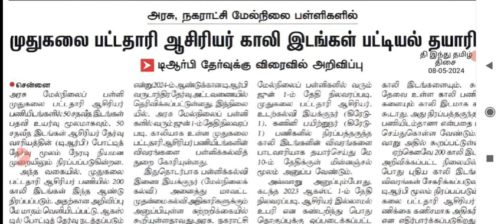PGTRB முதுநிலை பட்டதாரி ஆசிரியர் காலி பணியிடங்கள் பட்டியல் தயாரிப்பு